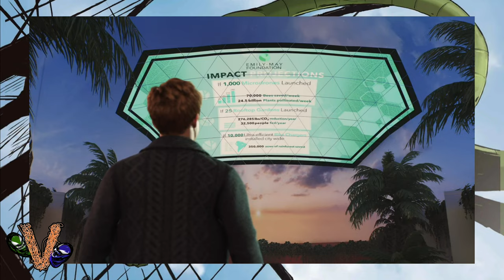Venom Vlog #828: Spider-Man 2 - EMF